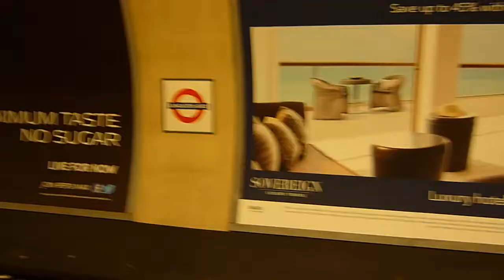2014.01.05 - Comments 02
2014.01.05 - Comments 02